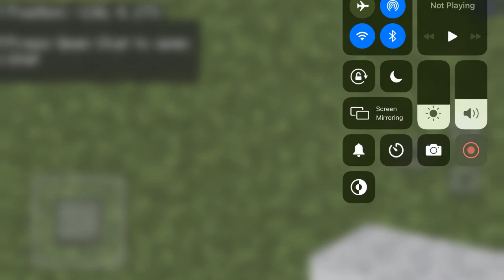Happy new year 2023 has been the worst year for me so crazy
so there is an easter special dress and along with all the projects I planed to make but didn't so I made them now cuz its the end of 2023